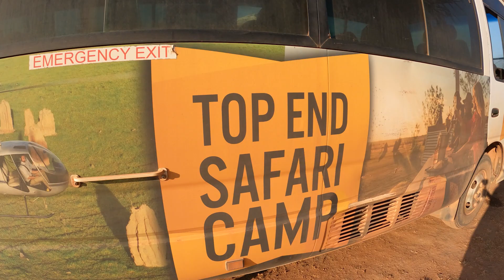Episode 4 - KAKADU - DARWIN - Matt Wright Top End Safari - Swimming with crocs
Follow along as we explore Kakadu and Darwin, go swimming with some crocs and check out the Matt Wright Top End Safari, what a week!

Stay up to date by following us on instagram -